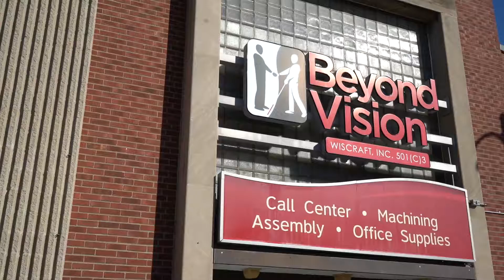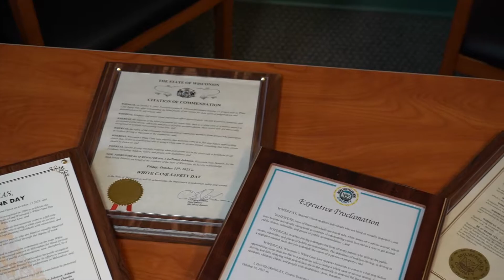White Cane Safety Day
White Cane Safety Day was first established in 1964 by President Lyndon B. Johnson in an effort to raise awareness of people who carry a white cane. This is a day that celebrates the achievements of people who are blind and visually impaired. This year Beyond Vision is asking everyone to celebrate by practicing safe driving along with watching out for people crossing the street with white canes.